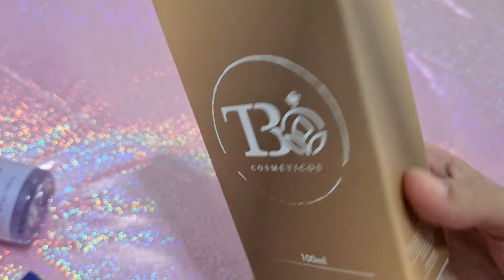🌷💞 USADOS DA SEMANA | MUITOS PERFUMES, BODY SPLASHES E HIDRATANTES DOCINHOS!!! 😍🥰🤤😘💕💕💕💕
👫🏻Dupla (e casal) apaixonada pelo mundo das fragrâncias!! ❤❤ Descobridores, desbravadores, exploradores e amantes de perfumes!! ✌🏼 (W&J)

🔴JA ESSENCE DE LA VIE

🔴NATURA

🔴AVON

🟣👉🏼Onde compro meus perfumes da Ariana Grande:
Vendedor Marcelo Simões (Grupo do Facebook M&M Perfumes da Europa):